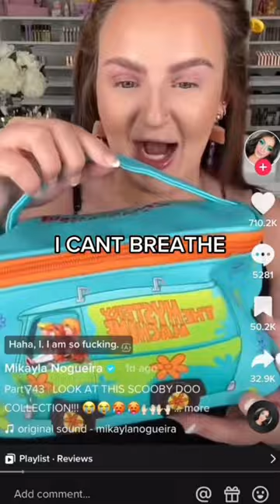Mikayla Nogueira AMAZED over a Scooby Doo Makeup Bag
Mikayla Nogueira is amazed over her scooby doo makeup bag. You can tell by the way she is showing off her fake voice.